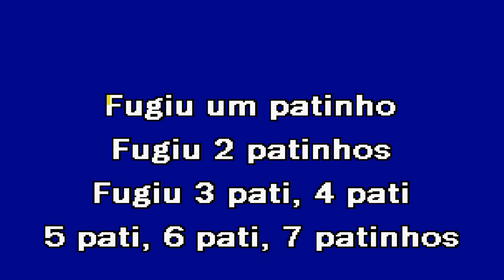MALHÃO DOS PATINHOS Ganda Malucos Karaoke